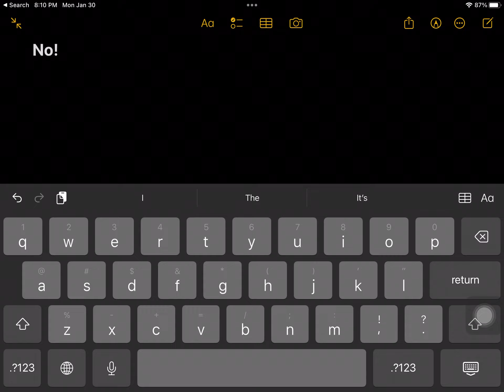Is Winx Club a rip-off of Sailor Moon?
No! Because those shows are made by a different company and plus, Sailor Moon isn’t related to Winx Club and they don’t have fairy wings unlike Winx Club.

If you still like these shows, I respect your opinion